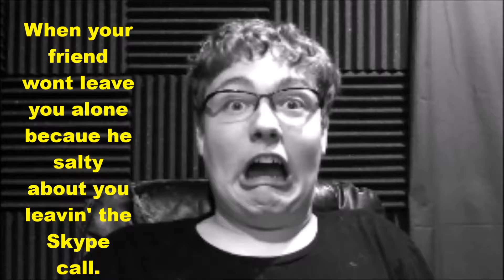THANK YOU HUNSTRAUCINATORS SO MUCH!!!!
THANK YOU GUYS SO MUCH FOR THIS AMAZING GIFT! I'll keep doing what I do!!